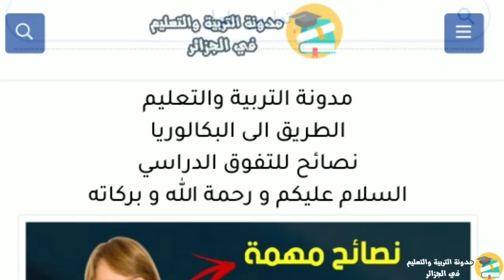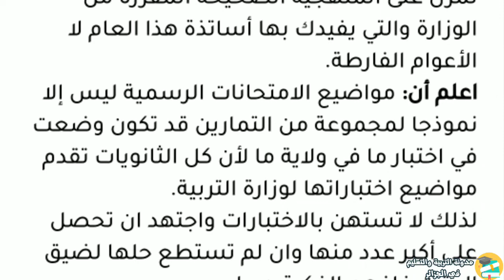إليك 20 نصيحة مهمة لنيل شهادة البكالوريا والبيام بامتياز ؟